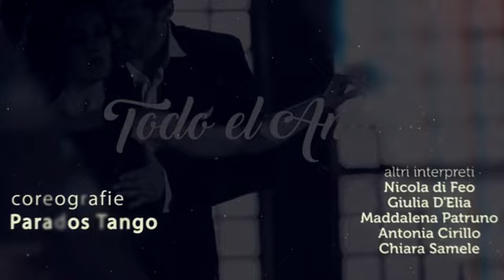Associazione Alma Onlus presenta Michele Placido in Todo el Amor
Venerdì 7 giugno 2019, ore 21, presso lo Sporting Club in Via Astor Piazzolla Trani